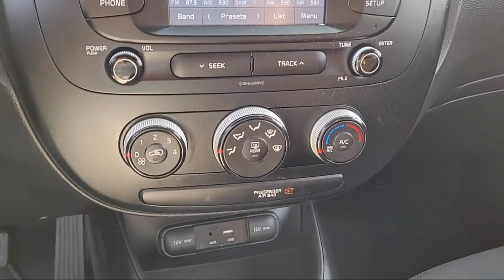2019 Kia Soul Hatchback Sacramento Roseville Elk Grove Folsom Stockton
2019 Kia Soul Hatchback Stock Number: P22421 Vin:KNDJN2A29K7916218.